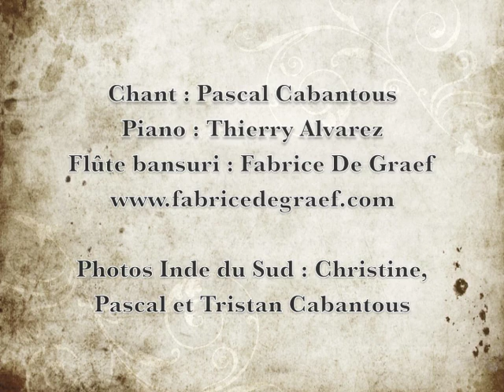SHANKARA (Cardabelle)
Cardabelle vous propose un voyage en musique et en images au sud de l'Inde ...

Paroles, musique, chant : Pascal Cabantous
Piano : Thierry Alvarez

Retrouvez nous sur Facebook, Soundcloud, Bandcamp

Je me souviens de toi, de tes yeux noir ébène
De ce regard intense qui me fixait souvent
De ta main qui parfois venait prendre la mienne
Petite enfant perdue au milieu de ces gens

Ton visage me mène au couleurs des rizières
Au temps de la prière et des jeux des enfants
Où je te regardais courir sur cette terre
A jamais étranger à  ce monde et pourtant ...

Je ne changerai pas ton chemin de misère
Et je ne saurai rien de ton toit ni des tiens
Mais je connais l'amour évident et sincère
De ceux qui donnent tout sans en attendre rien

Du bout du continent où tu vis ta bohème
Où les dieux bienveillants protègent ton destin
Je garde le parfum de ces heures lointaines
Ton sourire d'enfant reste sur mon chemin